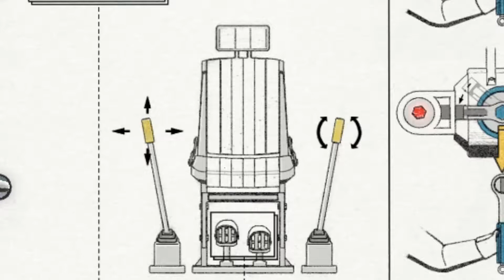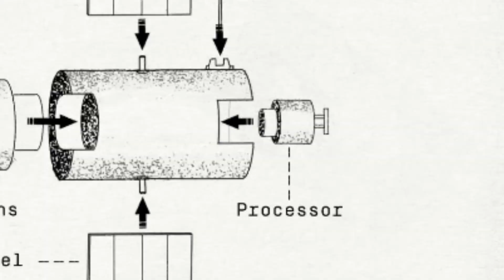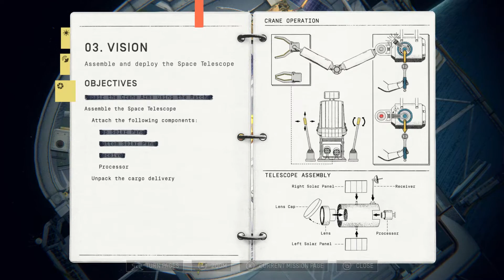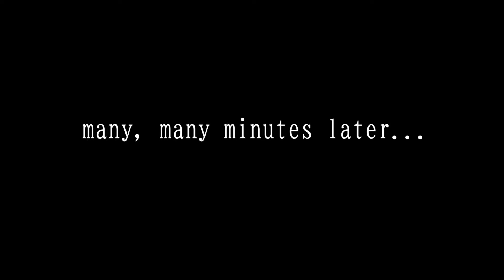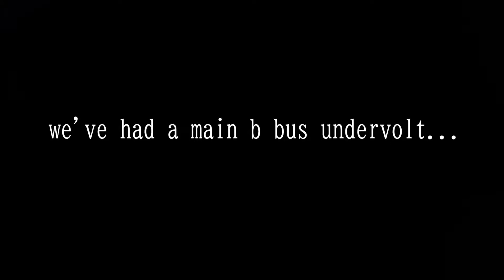We Get High At 460 Kilometers Per Second - Heavenly Bodies (High Level Gaming)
The Hubble Space Telescope ain't got nothing on this. We've designed our OWN space telescope, and it barely even took us an hour! Why do all those science people make this stuff so hard?

Heavenly Bodies by 2pt Interactive
Available now!

Ending Theme: "Only on Thursday"